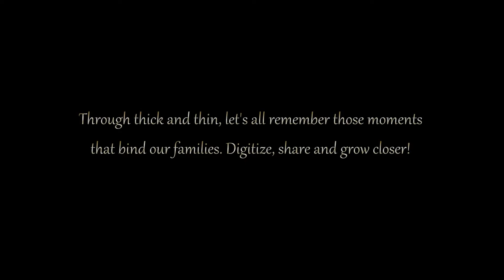Christmas Memories - Sample Holiday Reel from 8mm movie film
Let us digitize your family memories! Watch some Christmas holiday samples from Regular and Super8 8mm movie film.

No copies are allowed.